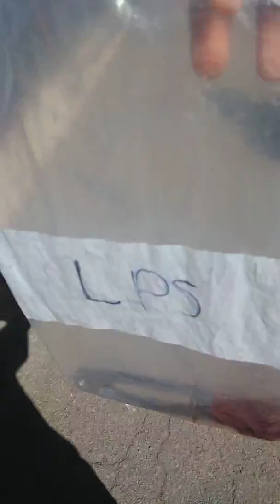Geezey died even more at the flea market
The walk back feels like forever